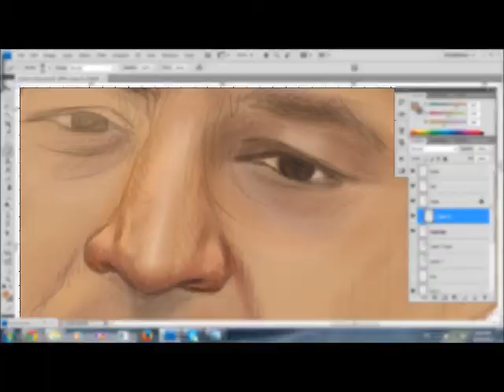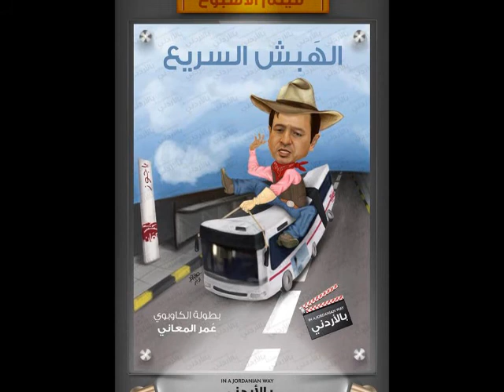Digital Caricature Steps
i made this caricature to be done as a movie poster and here is the steps as a snapshots